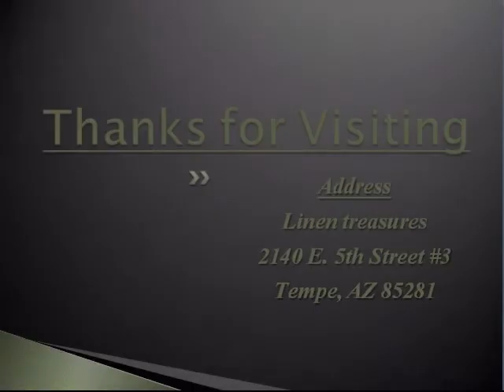Queen Comforter Sets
Linen Treasures online shopping store and best quality of collection of queen size bed comforter set. Buy online expensive and stylish  super queen comforters set online with selling discounts rate.